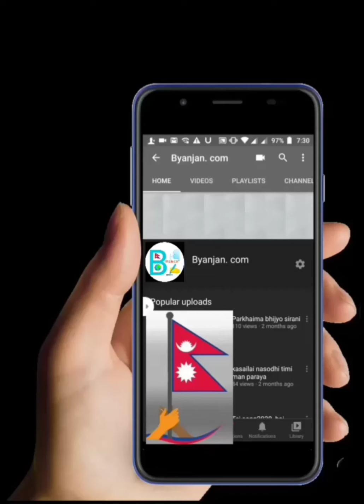सुष्मा लामा स्याङ्तान को पाँच मुक्तल/ Sushma lama syangtan ko muktak,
मुक्तक कस्तो लाग्यो कमेन्ट गर्नुहोला।